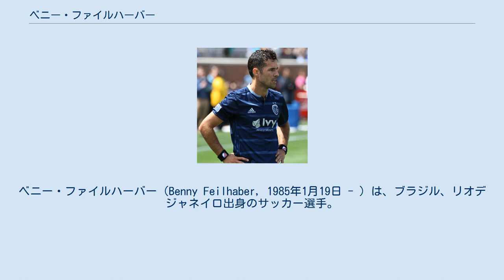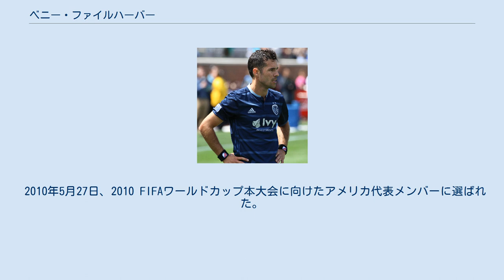ベニー・ファイルハーバー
ベニー・ファイルハーバー（Benny Feilhaber, 1985年1月19日 - ）は、ブラジル、リオデジャネイロ出身のサッカー選手。
アメリカ代表である。
メジャーリーグサッカーのスポルティング・カンザスシティ所属。
 1938年に父方の祖父がナチスの迫害を逃れるためにオーストリアからブラジルに移住し、フェイルハーバーはリオデジャネイロに生まれて ユダヤ人地区で育った。
6歳の時に彼の家族はアメリカに移住し、約8年の間はニューヨーク郊外のスカーズデールに住んだ。
地元のスカーズデール・ライトニングというサッカークラブに入団し、1996年にはU-12ニューヨーク州カップ優勝に導いた。
カリフォルニア州アーバインにあるノースウッド高校に進学し、学校のサッカークラブで優れたミッドフィールダーとして過ごした。
卒業後の2003年、カリフォルニア大学ロサンゼルス校(UCLA)に進学してチームの柱としてプレーした。
スカウトを受けた奨学生としてではなく、一般生として大学生活を送った。
大学サッカーで2年間過ごした後、2005年のFIFAワールドユース選手権に参加するU-20アメリカ代表に招集された。
 オランダで開催されたFIFAワールドユース選手権での活躍はヨーロッパのいくつものクラブを引き付け、イスラエルのテルアビブで行われたマカビア競技大会後の2005年7月にブンデスリーガのハンブルガーSVに入団した。
2005-06シーズンは3部リーグに所属するリザーブチームでプレーし、2006年10月12日、シャルケ04戦でトップチームデビューした。
10月22日のバイエル・レバークーゼン戦で初先発出場し、90分間交代することなく戦い抜いた。
2-1で勝利したこの試合はハンブルガーSVのシーズン初勝利だった。
2007年夏、RCストラスブール、SCヘーレンフェーン、セルティックFC、FCバーゼル、特にダービー・カウンティFCが彼に興味を寄せた。
 2007年8月9日、新しくプレミアリーグに昇格したダービー・カウンティFCで働くためのイギリスの労働許可証を取得し、8月10日に移籍契約が完了した。
9月17日のニューカッスル・ユナイテッドFC戦で途中出場してデビューし、1-0で勝利した。
移籍を望んだビリー・デイヴィス監督が解任されてポール・ジュエル新監督が就任したため、前半戦の出場機会は少なかった。
2007-08シーズン冬の移籍期間にはイスラエルのマッカビ・テル・アビブやアメリカのニューイングランド・レボリューションが興味を示したが、どちらにも移籍することはなかった。
昇格から1シーズンでFLチャンピオンシップ（2部）への降格が決定すると、ダービーはフリートランスファーで彼を放出した。
 2008年8月15日、デンマーク・スーパーリーグのオーフスGFと契約した。
9月1日のFCノアシェラン戦でデビューし、初得点を決めた2009年7月27日のランダースFC戦ではマン・オブ・ザ・マッチに輝いた。
 2011年、ニューイングランド・レボリューションに移籍した。
 2013年、カンザスシティ・ウィザーズに移籍した。
 2005年11月12日のスコットランド戦と2006年3月22日のドイツ戦（いずれも親善試合）に招集されたが、出場機会はなかった。
祖父母がオーストリア出身であるため、2006年11月30日にはアンドレアス・ヘルツォーク監督が率いるオーストリア代表に誘われた。
2007年3月15日、ボブ・ブラッドリー監督率いるアメリカ代表のエクアドル戦とグアテマラ戦に招集された。
3月25日のエクアドル戦でデビューし、6月2日の中国戦で初ゴールを決めた。
6月24日のCONCACAFゴールドカップ決勝・メキシコ戦ではチームを勝利に導くボレーシュートを決めた。
 所属するダービー・カウンティFCで控えに降格し、さらに深刻な怪我を負ったため、代表からは遠ざかった。
しかし、2008年の北京オリンピックに出場するアメリカ代表メンバーに選ばれ、3試合ともに途中出場した。
フル代表から1年以上も遠ざかっていたが、2009年のFIFAコンフェデ...